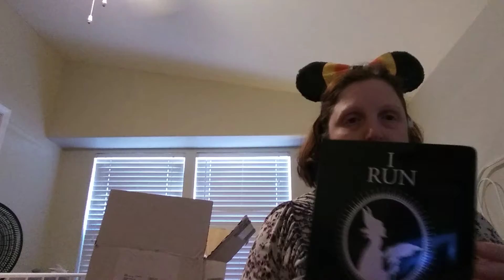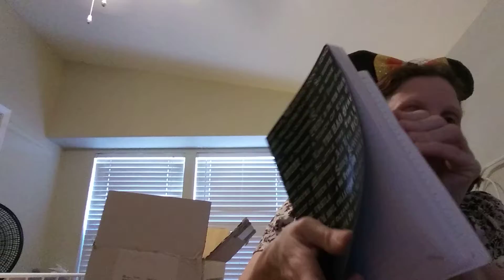Magic at your door Halloween Unboxing part 3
I was so excited!